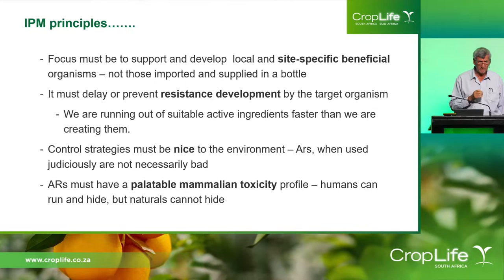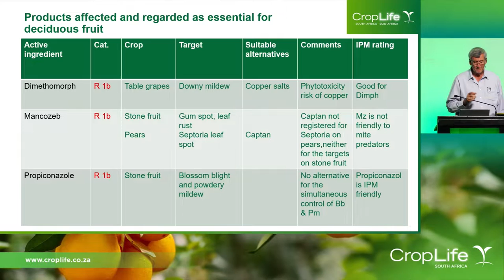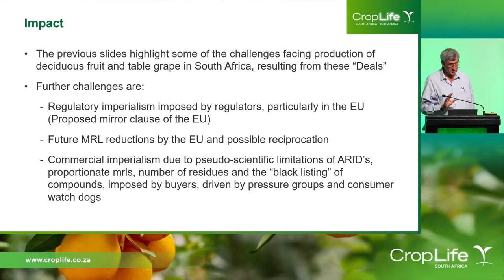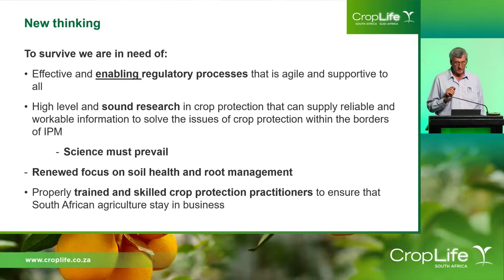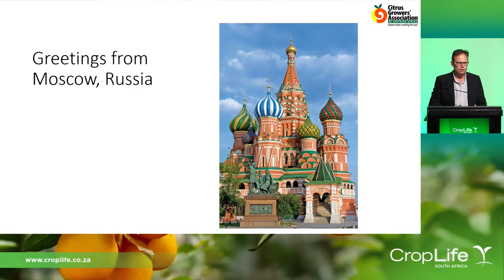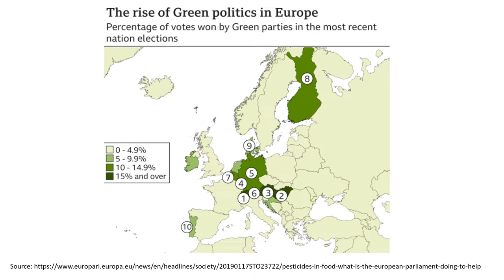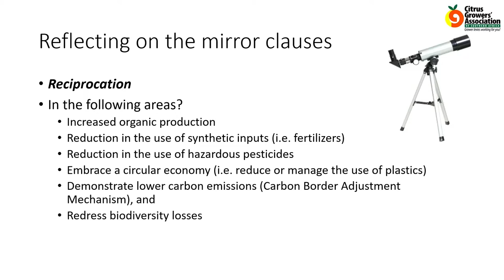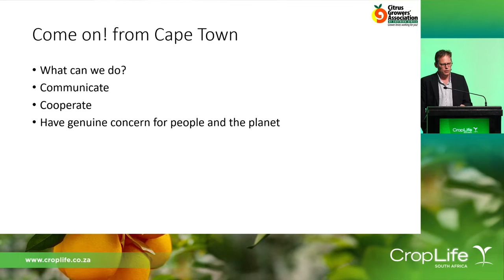CropLife Impact of the EU Green Deal on SA Agriculture - Full Session 3